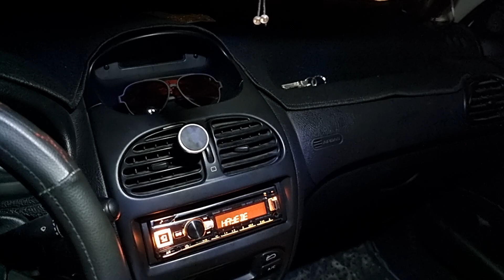mlk 1650 mlk280 mlk700 mosconi one & 4/30pro